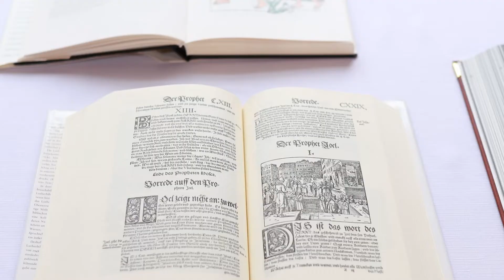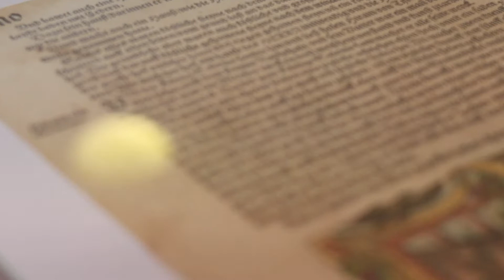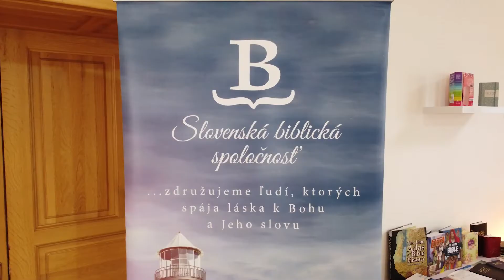Výnimočná výstava Biblií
Stretnutie s Bibliou
Biblie rôznych vekov, jazykov a prevedení